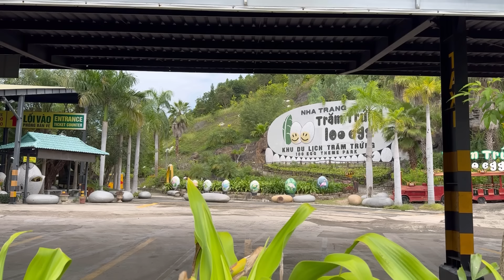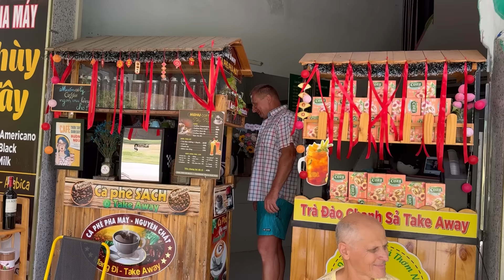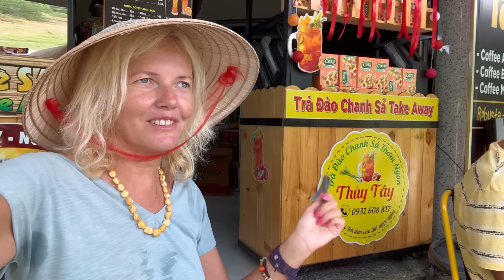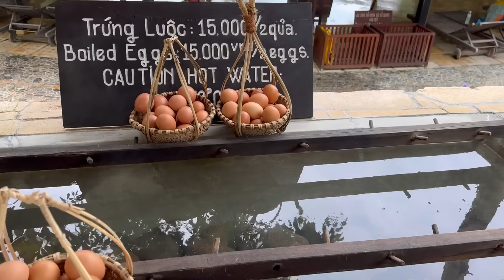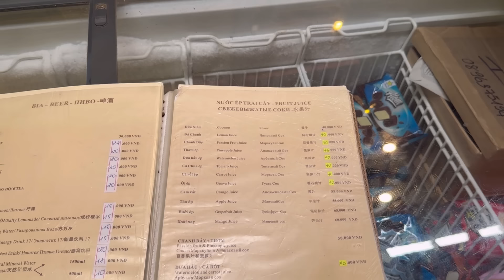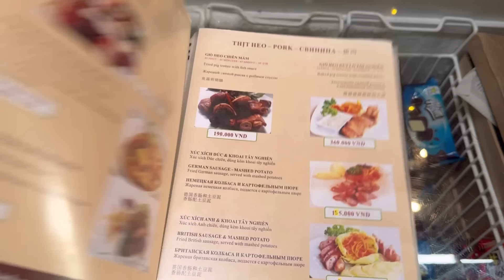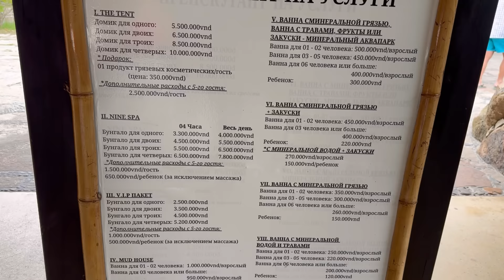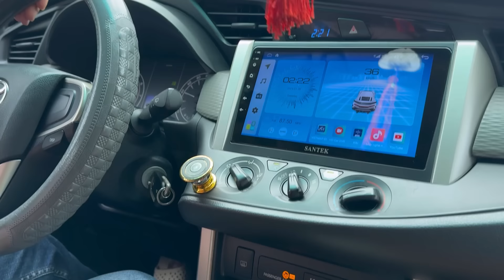Нячанг термальный комплекс I Resort. Горячие источники во Вьетнаме.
8. Всем большое спасибо за Вашу поддержку.

Hot mineral springs I-Resort находится в месте, куда нельзя добраться на общественном транспорте.
i Resort — это огромный комплекс, который занимает площадь целых 2 га. Здесь есть минеральные бассейны с горячей и холодной водой, аквапарк, мини-зоопарк, ванны с грязями и травами, искусственные водопады, души Шарко, огромный ресторан, а так же несколько вип-кабинок, где можно полностью уединиться и иметь все привилегии только для вашей компании.
При входе в iResort всем бесплатно выдают полотенца. Тем, кто идет в грязи, дают еще купальник. Его лучше взять, потому что грязи очень плохо отстирываются.
На территории i-Resort есть 2 бассейна с горячей водой, температурой около 36 градусов.